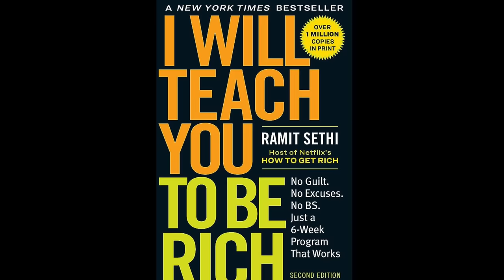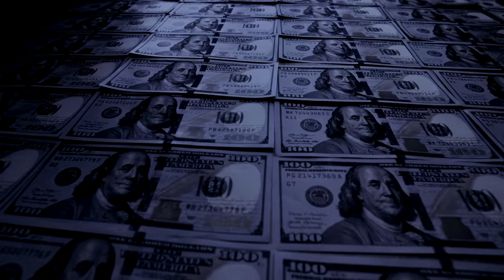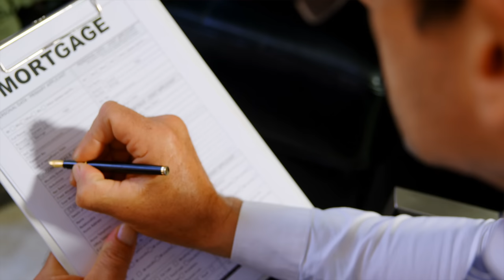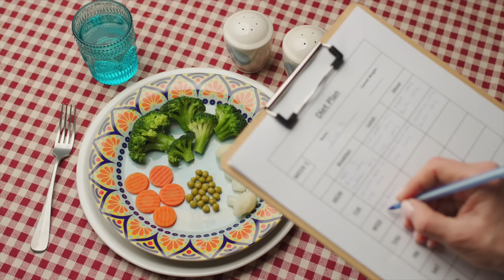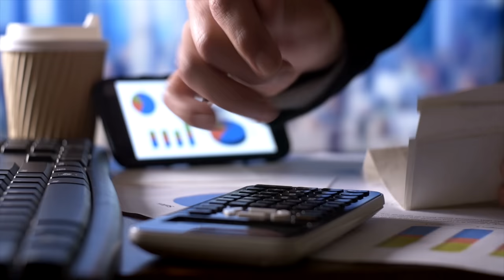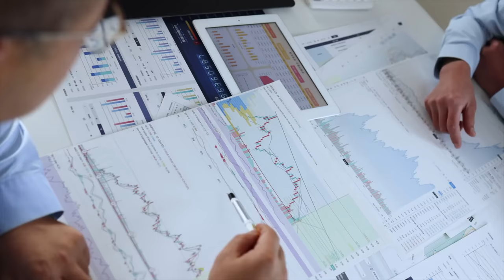I Will Teach You To Be Rich // 10 Favorite Takeaways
Timecodes:

0:00 - Intro
0:26 - Spend Extravagantly
1:35 - Focus on Big Wins
2:47 - Action Trumps Intelligence
3:50 - Automatic Money Flow System
4:53 - Beat The Credit Card Companies
5:46 - 1-1 Coaching
6:13 - Systematic Approach To Salary Negotiation
7:41 - Financial Experts Are Clueless
8:47 - Real Investing Is Not Sexy
9:51 - Be Wary of Advanced Tips
10:53 - Don’t Live In The Spreadsheet